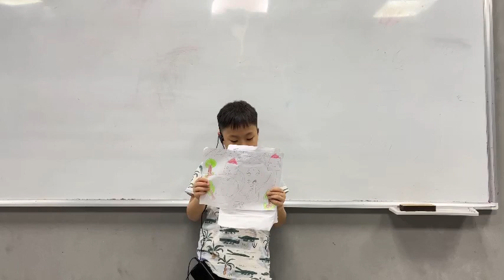CEC Timescity_TC-E3L-2402_School trip 1_Anh Duy